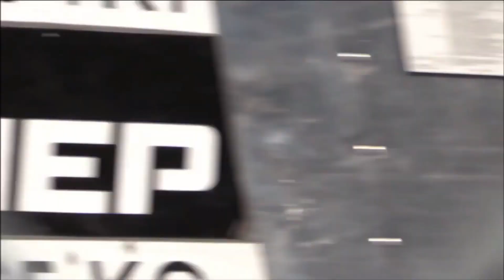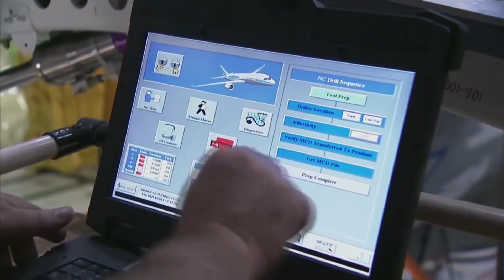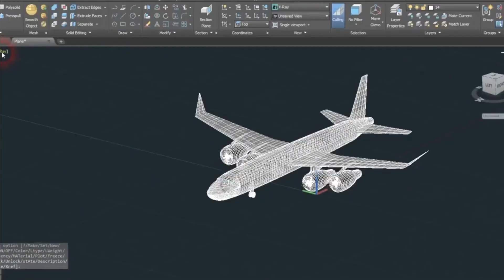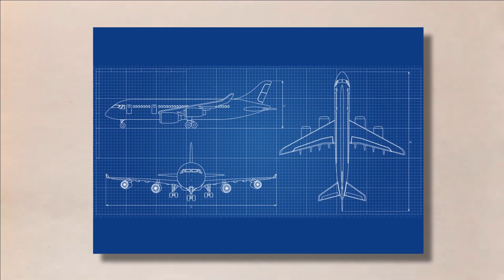China's Aviation Shock! China’s NEW C939 & CJ 3000 Engine will BEAT Boeing & Airbus!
Join us as we explore the rapid growth and development of China's aviation industry, from its humble beginnings to its current status as a global powerhouse. From state-of-the-art airports to cutting-edge aircraft manufacturing, we'll take a deep dive into the factors driving this revolution and what it means for the future of air travel. With unprecedented access to China's top aviation experts and insiders, we'll uncover the secrets behind this remarkable transformation and what it means for the world. Get ready to take to the skies and experience the thrill of China's aviation revolution!